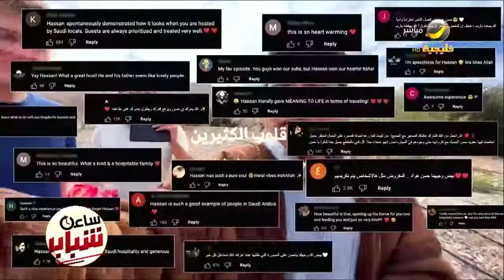وزير السياحة: سعدت بتكريم حسن عواد ويزن عبدالرحمن .. لاستقبالهم السياح بكل حب